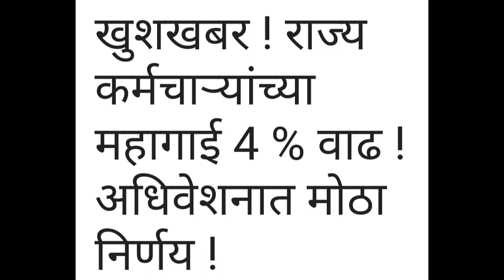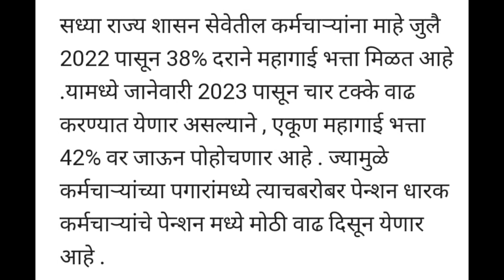शासकीय कर्मचाऱ्यांच्या महागाई भत्ता मध्ये वाढ! थकबाकी सुद्धा मिळणार!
ह्या व्हिडिओमध्ये आपण अधिवेशनांमधून आलेली आनंदाची बातमी जी की राज्य शासकीय कर्मचाऱ्यांच्या फायद्याची म्हणजेच आर्थिक फायद्याचे आहे ती बघणार आहोत.